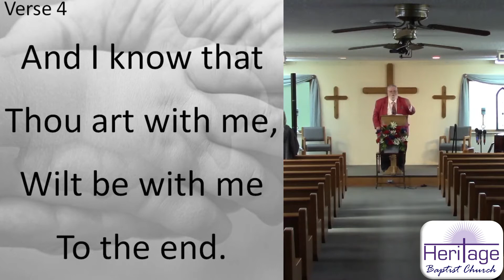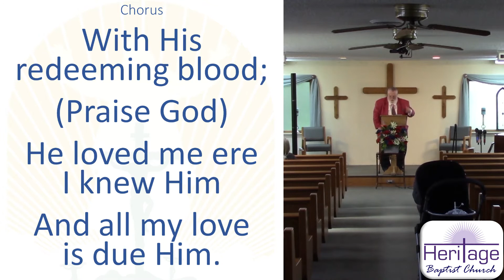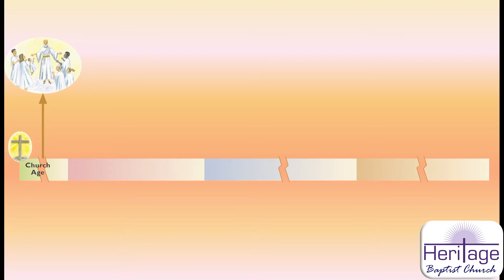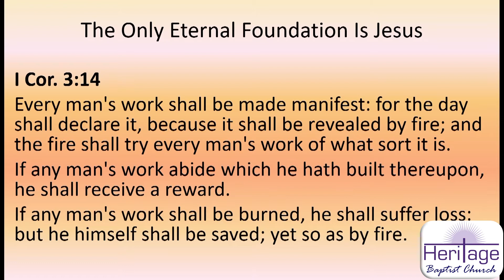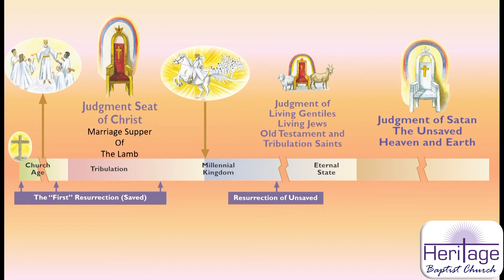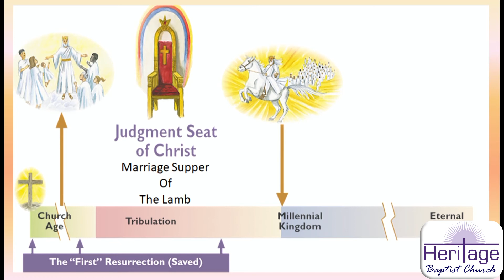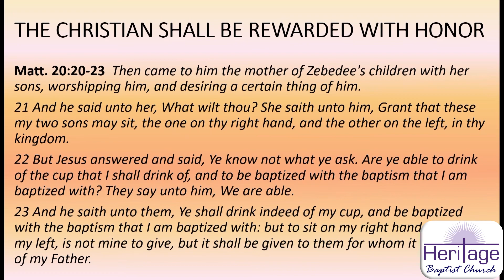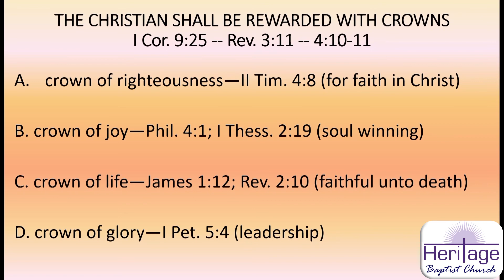"The Rewards of the Righteous - Part 3": 6/13/21 Sunday Evening Service at Heritage Baptist Church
This is our 6/13/21 Sunday Evening online service, with the third part of a sermon series titled "The Rewards of the Righteous".

Sermon: "The Rewards of the Righteous - Part 3" from I Corinthians 3:11-15 by George Newcomb.

Congregational Songs: #542 "'Tis So Sweet to Trust in Jesus" and #341 "Victory in Jesus".

Special: "If That Isn't Love" by George Newcomb, Richard Stupak, Jana Monroe, Brenda Weidel, and Corinne.